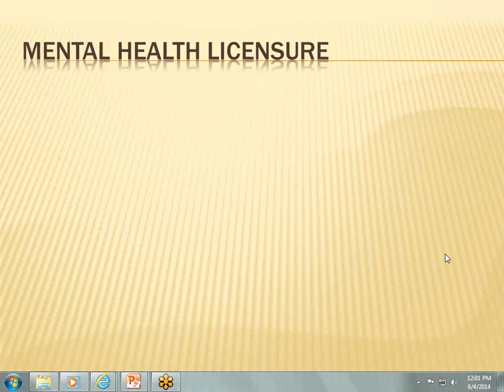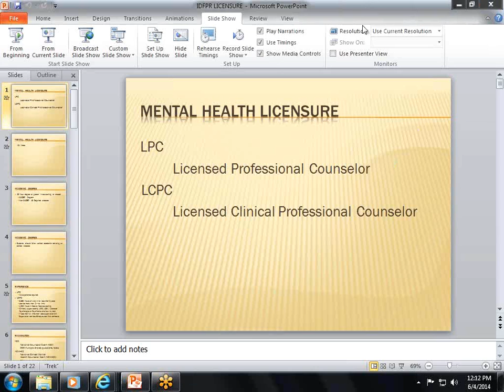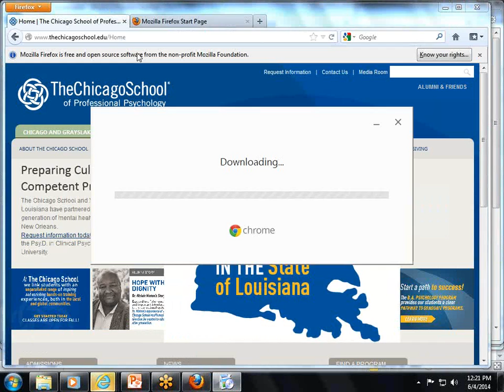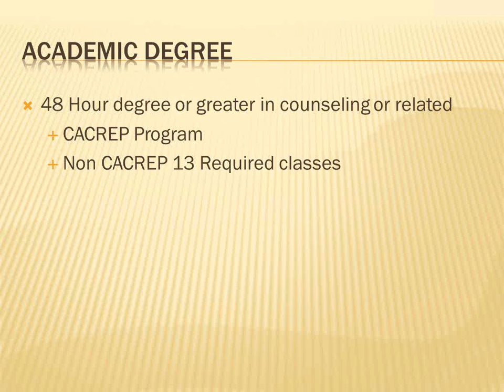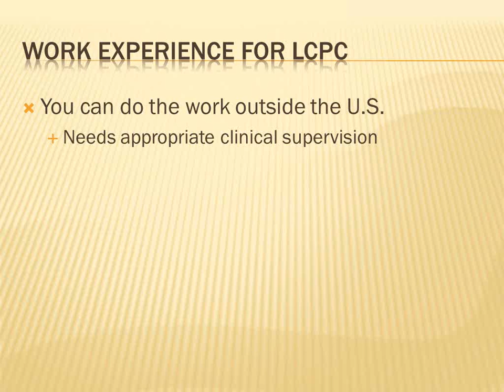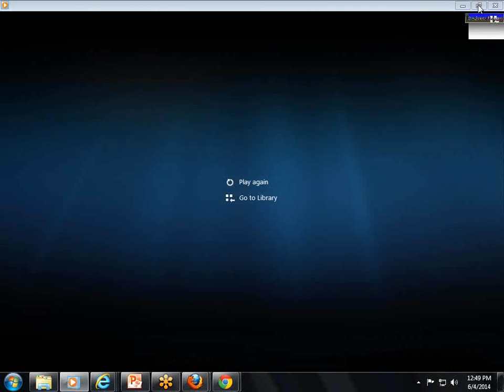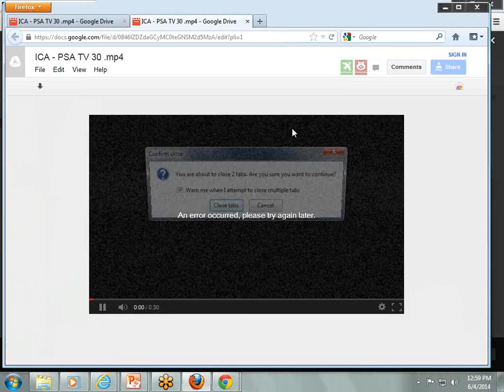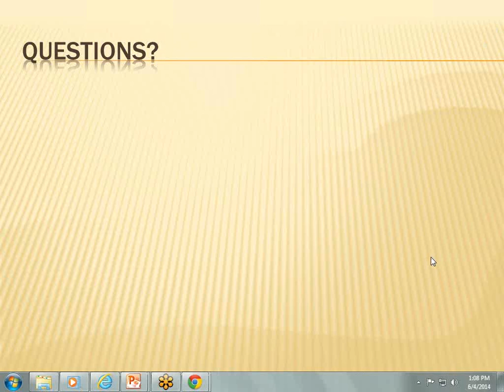2014 06 04 11 54 IMHCA, Licensure Information Session